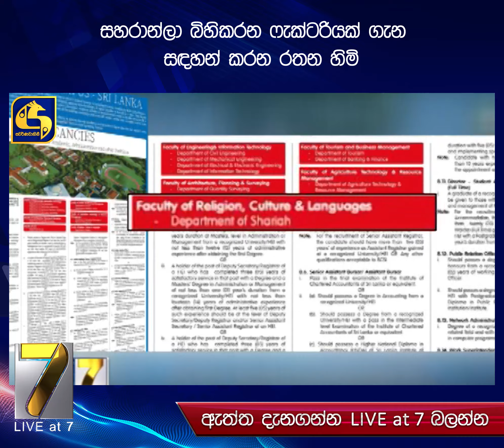සහරාන්ලා බිහිකරන ෆැක්ටරියක් ගැන සඳහන් කරන රතන හිමි